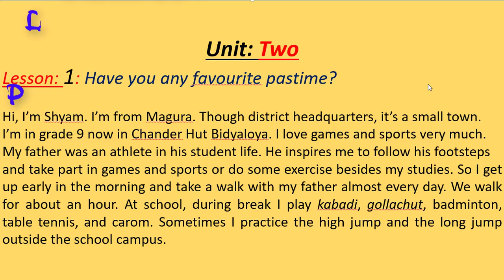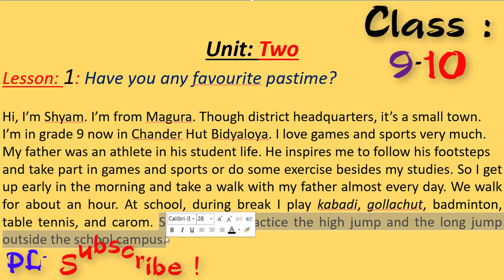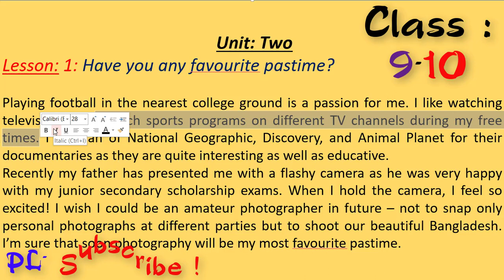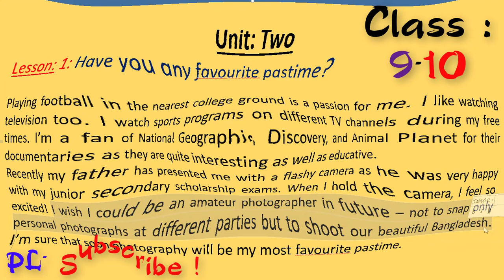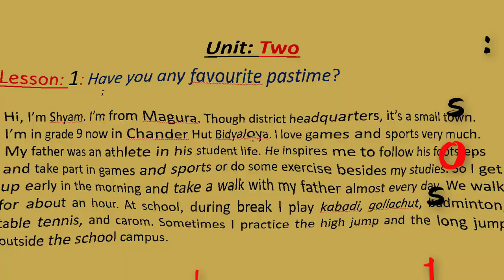SSC english 1st paper passage, Unit - 2 ; lesson 1 // translate into bangla ...